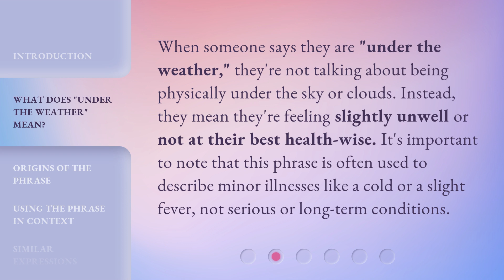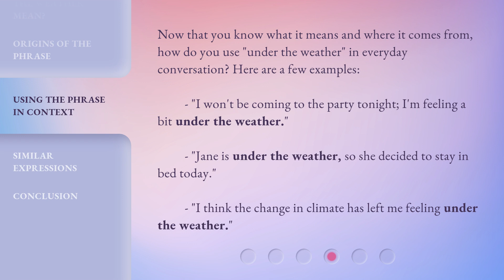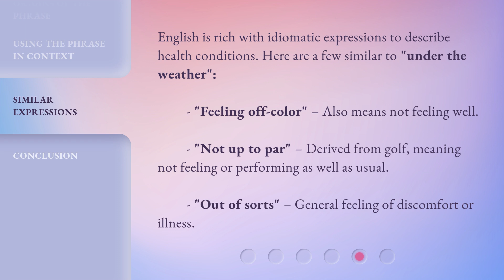Understanding the Phrase "Under the Weather"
Decoding 'Under the Weather': Unraveling the Meaning Behind the Phrase • Join us on a linguistic journey as we delve into the origins and true meaning of the commonly used phrase 'Under the Weather'. Discover the fascinating history behind this expression and how it has evolved over time. Unravel the mystery and gain a deeper understanding of this everyday idiom.

00:00 • Introduction - Understanding the Phrase "Under the Weather"
00:27 • What Does "Under the Weather" Mean?
00:53 • Origins of the Phrase
01:23 • Using the Phrase in Context
01:49 • Similar Expressions